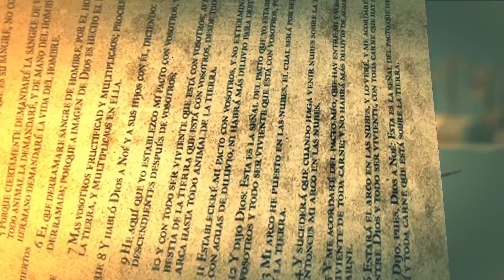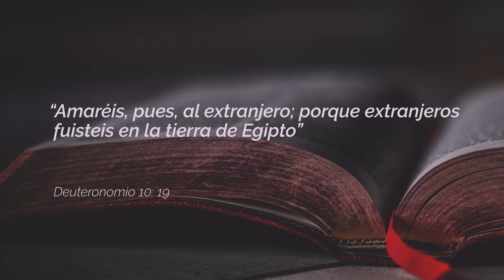Escuela Sabática C:5 EL EXTRANJERO DENTRO DE TUS PUERTAS - Lecciones de la Biblia T4 2021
✨"Amaréis, pues, al extranjero; porque extranjeros fuisteis en la tierra de Egipto" 📖🕯️Deuteronomio 10:19.🙌✨

☝️El llamado a amar a Dios por sobre todas las cosas y la idea de amar al prójimo y de amar a los demás como una forma de expresar nuestro amor a Dios, fueron tomados del libro de Deuteronomio y es una guía para nuestros días😍❤️.

📖✨¡Disfrutemos de esta nueva temporada de Lecciones de la Biblia! 😇👌.

¿Desde qué lugar nos ves? Deja tus saludos y pedidos de oración.